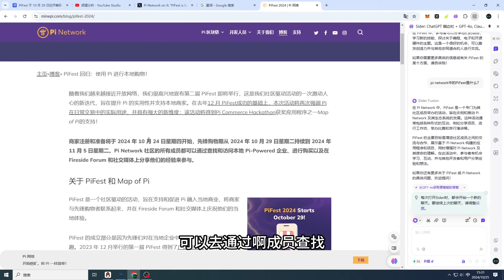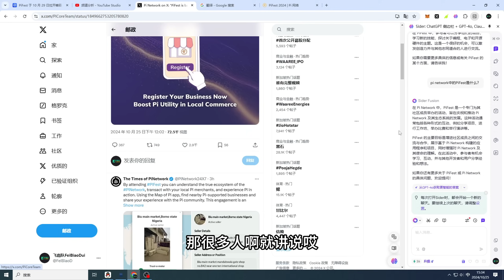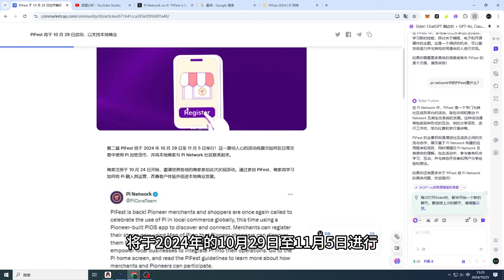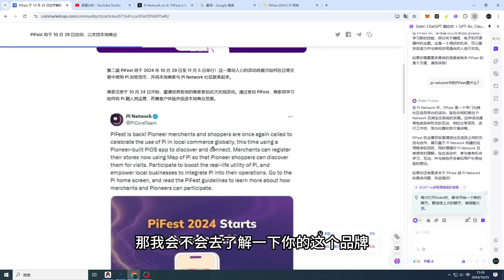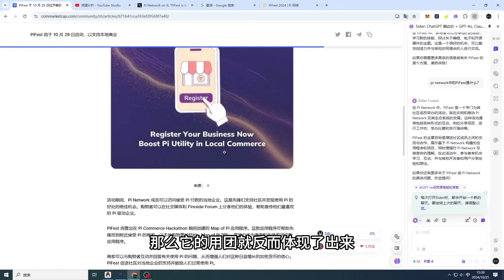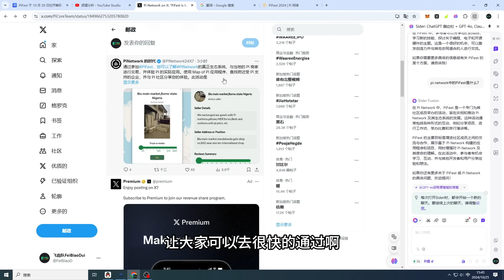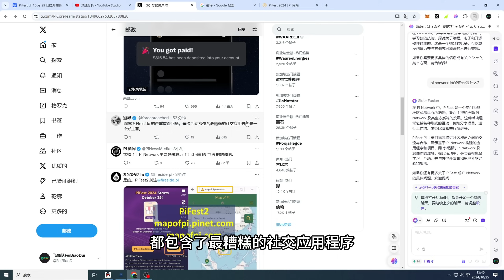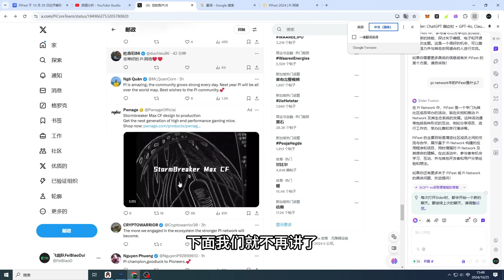Pi Network Fest 回来了！先锋商家和购物者再次被号召庆祝，今年成功概率更大。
本频道支持Pi Network加密货币打赏，打上地址：GDASPKEUHUAJ4NN6W4EI2UBHWWS3IOF34644L4KPLQQ5HUNHBTU2OEMK

Athene Network奖励码：245b0c079a77
Athene Network下载地址：